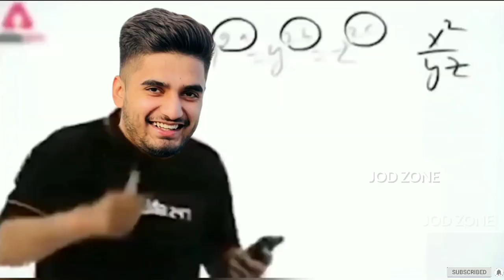Team Xspark Highlights Today | Sky Esport Highlights | Tx Scout Mavi Ultron Gyrogod Fearless 420op